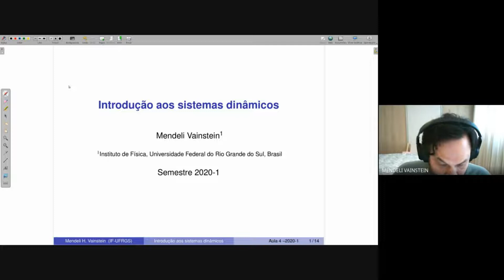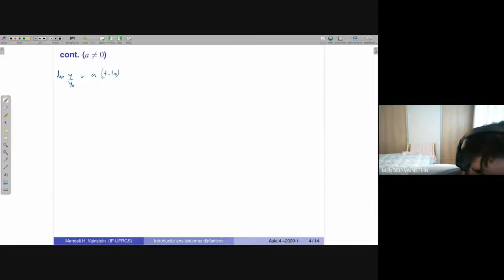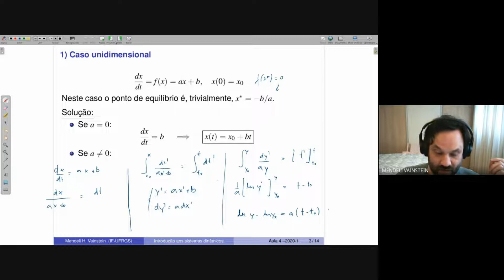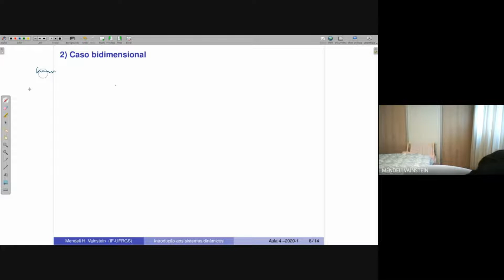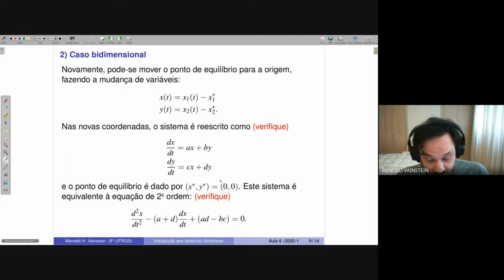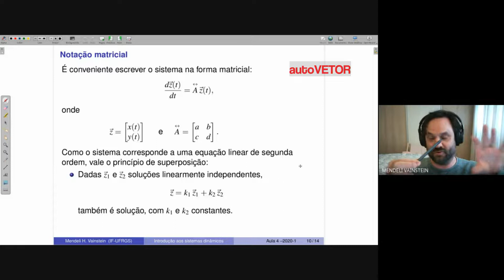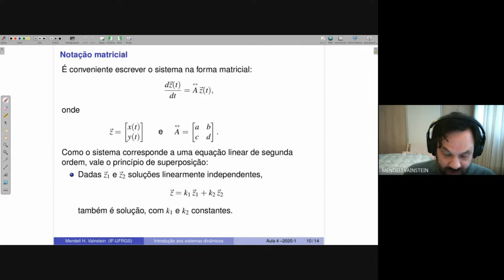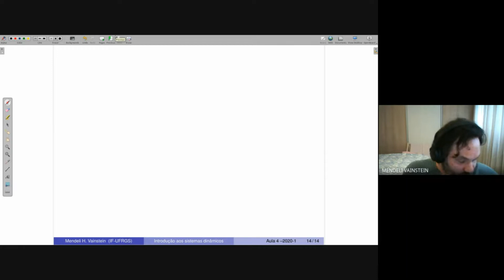FIS01219 - Introdução aos sistemas dinâmicos - Aula 04 (Mendeli H. Vainstein)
Sistemas lineares autônomos a tempo contínuo

Referências:

1) Luiz H. A. Monteiro. Sistemas Dinâmicos. 3a ed. Editora Livraria da Física, 2011
2) M. W. Hirsch, S. Smale, R. L. Devaney. Differential equations, dynamical systems and an introduction to chaos. 3a ed. (2013)